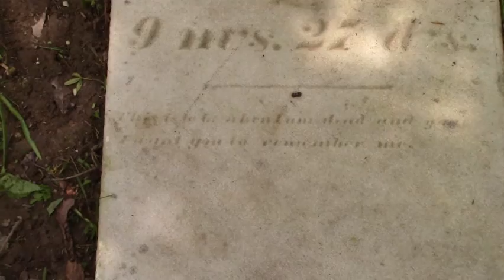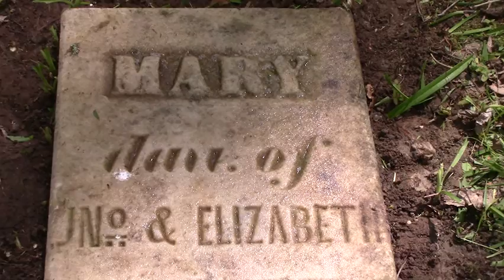Daniel South Family Cemetery Spring 2016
This 4-minute video will show you the work we did May 7, 2016 while cleaning up the Daniel South Family Cemetery.  The cemetery includes 18 burials to the best of my knowledge.  All of the stones have been broken and lay flat on the soil.  Daniel, my 4th great grandfather and his wife Susanah, my 4th great grandmother lie next to each other and their stones are in as good of condition as possible.  Their daughter Mary Polly South Brunk is my 3rd great grandmother and her stone is cracked in half but the inscription looks very good.  My husband Michael, my first cousin Scott Steel and his son Thomas helped us with the spring cleanup.  They did an excellent job!

The following is Daniel South's Biography.  The biography can also be found at Find a Grave.

Daniel South Biography

Daniel South was born on the east coast of
the United States. His parents were Benjamin
South Sr (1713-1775) and Keziah Linn
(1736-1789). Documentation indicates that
Daniel was born at Middlesex, Middlesex
County, New Jersey. The New Jersey, Compiled
Census and Census Substitues Index,
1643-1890, documents Daniel South living at
Middlesex, New Jersey in 1772 when he was
12 years of age.

Daniel married Susannah McCoy in 1787 in
Washington County, Maryland. Daniel was
27 years of age when he married Susannah
and Susannah was 25 years of age.
At some point before 1795, Daniel and Susannah
moved their family to Mercer County,
Kentucky. Daniel’s name is listed on the
Kentucky, Tax Lists, 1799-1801. Daniel and
Susannah with their family lived in Mercer
County Kentucky for almost 10 years. Their
daughter Elizabeth was born in Stonelick
Township, Clermont County Ohio in 1805.

Daniel and Susannah had the following
children: Mary Jane Polly South (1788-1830)
born in Hagerstown, Washington County,
Maryland, Thomas South (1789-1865) born
in Hagerstown, Washington County, Maryland,
Benjamin C South (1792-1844) born in
Hagerstown, Washington County, Maryland,
Archibald Taylor South (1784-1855) born in
Susannah South (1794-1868) born in Hagerstown,
Washington County, Maryland, John
N South (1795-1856) born in Mercer County,
Kentucky, Henry D South (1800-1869) born
in Mercer County, Kentucky, James Daniel
South (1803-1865) born in Mercer County,
Kentucky, and Elizabeth South (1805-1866)
born in Stonelick Township, Clermont County,
Ohio.

Daniel and his family lived in Stonelick
Township prior to Elizabeth’s birth in 1805.
It was in 1815 when Daniel purchased 200
acres in Stonelick Township close to Jackson
Township. The land included the boundary,
at some point, along the Brushy Fork Creek.
Daniel paid $425 for the 200 acres of land.
Daniel was 55 years old when he purchased,
what would be known as, the South Family
Homestead.

Daniel and his family were the true meaning
of pioneers. They traveled across the
Appalachian Mountains and south down
the Shenandoah Valley, crossing the Cumberland
Gap and settled in Mercer County,
Kentucky from about 1794 to 1804. Around
1804, Daniel and his family moved north into
Clermont County, Ohio. They traveled by
horse & wagon and by foot. They were not
alone. Joseph Brunk, Daniel’s first daughter’s
husband was Daniel’s good friend. And
there were others who shared the travels
with Daniel and his family including his
brothers, William and James. Daniel South,
William South, James South and Joseph
Brunk and others settled in close proximity
of Stonelick Township and Jackson
Township. These men and their families are
considered to be among the first settlers of
Clermont County: Daniel South, Mary “Polly”
South, William South, Benjamin South, Daniel
South, John South, Joseph Brunk, Sr., Joseph
Brunk Jr. and many more traversed the
mountains and valleys to reach their home
in Clermont County.

December 13, 1819, Daniel died. His family
buried him along the ridge above the Brushy
Fork Creek. His wife Susannah passed away
in 1824. Her headstone appears along side
of Daniel’s in the Daniel South Family Cemetery.
There are 18 graves known to be buried
at this cemetery, all of which are related to
the South Family.

Written by Brenda Speeg Krekeler (4th great
granddaughter of Daniel South)